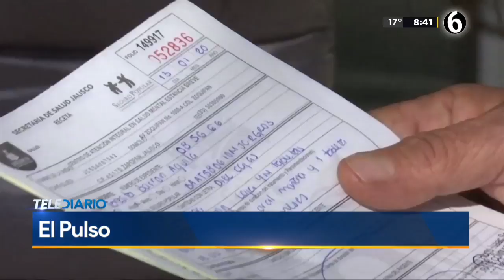Se termina el tiempo, ¿se adhiere NL al Insabi sí o no? Es hora de pensar en los enfermos